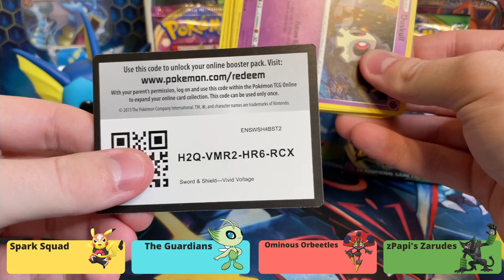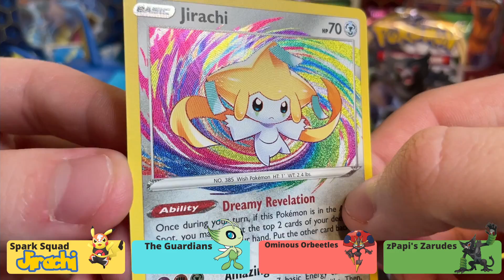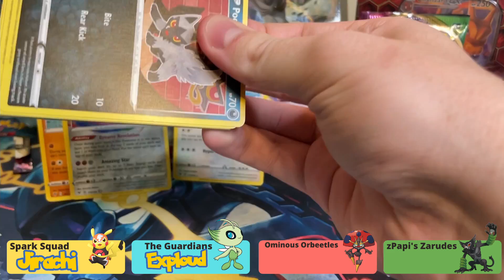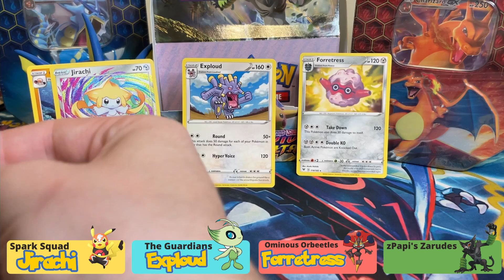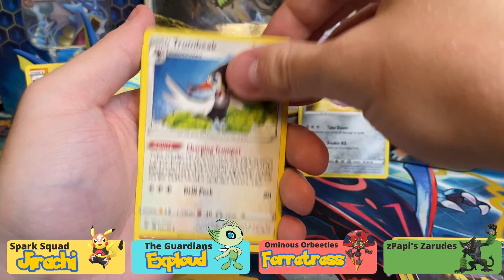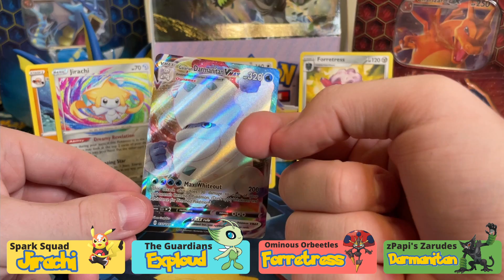WE HAVE A WINNER! | Week 9 FINALE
Welcome to VIVID SHOWDOWN, featuring one of Pokemon's *New(ish)* sets! In this series, you will be choosing one of the FOUR teams, and facing off against one another in a 4-way PACK BATTLE!